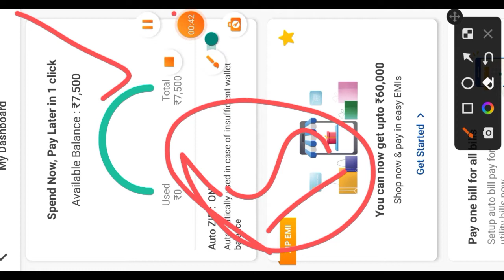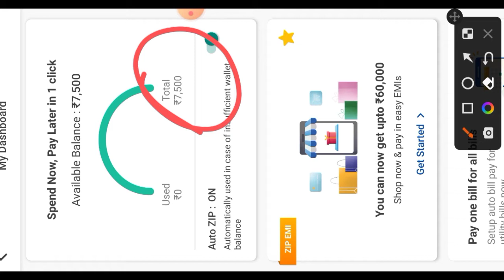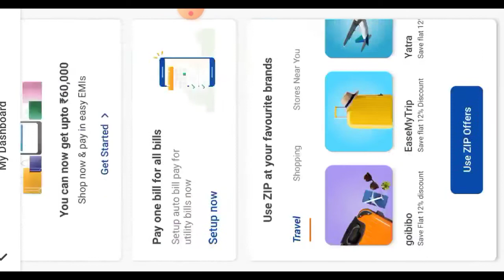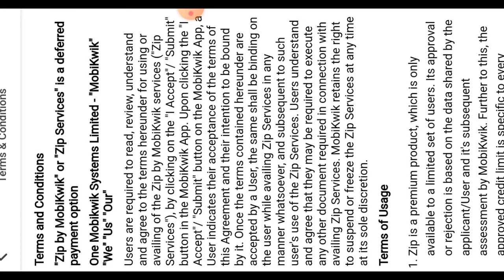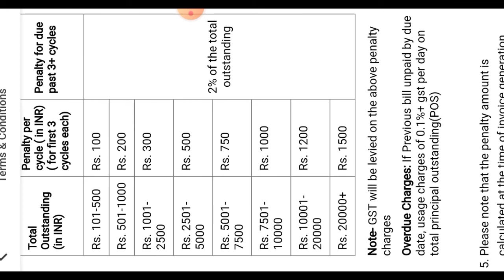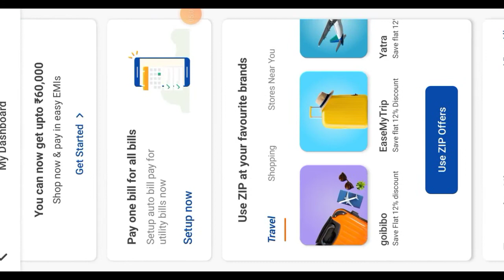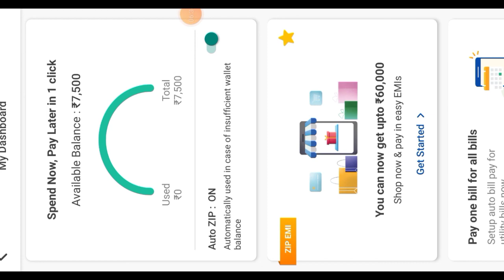Mobikwik zip pay later Bill Don't paid || Mobikwik zip pay later late payment charge details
Mobikwik big update 2022 | 90 Seconds में 60000 Loan ले तुरंत | Mobikwik Loan 60000 bank transfer | mobikwik shopping loan to bank transfer, mobikwik loan transfer to bank account, how to use mobikwik loan money, mobikwik loan full process |

🤩business

🎥 Dhani Card To Bank Account
mobikwik loan 60000 bank transfer
mobikwik loan
mobikwik loan 60000 tamil
mobikwik loan 60000 kyc kaise kare
mobikwik loan 60000 kannada
mobikwik loan transfer to bank account
mobikwik zip activation
mobikwik account kaise banaye
mobikwik refer and earn
mobikwik loan
mobikwik se loan kaise le
mobikwik zip kya hai
mobikwik zip balance transfer to bank account
mobikwik kyc kaise kare
mobikwik customer care number

@Technical Details No 1
@Technical Shelendra
#100%workingpaylate
#00%workingtrick

video information...
is video me hamne aapko bataya ki kaise mobikwik zip balance transfer to bank account without charge new trick in hindi  100% working information